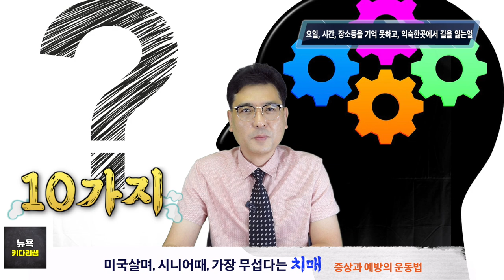미국에서 노인 되가며, 가장 무섭다는 이 증상의 진단과 예방법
인간의 수명이 길어진다는건,
축복일까요? 아니면, 저주일까요?
찬반론이 팽팽히 맞서지만,
의학기술 식생활계선 건강검진등
여러요인으로, 현재는 기대수명 100세시대를
살고 있는게 현실이죠^^

어느, 한 조사기관에서 조사한바에 따르면 우리가 살아가면서,
가장 무섭고 두려운 질병이 뭐냐는 질문에
가장 많은사람이
암도아닌 심장질환도 아닌
치매를 꼽았다고 하는데요,

간단한 치매 진단 테스트보이시죠?

테스트를 해보시고 6개 이상
해당되면 치매 전문기관을찿아
치매진단을 하셔서 조기발견을 하는것이 중요합니다

1 오늘 날짜와 요일을 잘모른다
2. 본인이 놔둔 물건을 잘 못찾는다
3. 같은 질문을 반복해서 한다
4. 약속을 자주 잊어 버린다
5. 물건을 찾으로 갔다가 잊어버리고 그냥 온다
6. 물건이나 사람이름이 잘 기억나지 않는다
7. 대화중 내용이 이해가 안되서 다시 물어본다
8. 길을 잃거나 헤맨 적이 있다
9. 예전보다 계산 능력이 떨어진다
10. 성격이 변했다
11.이전에 잘 사용하던 도구 사용이 서툴러 졌다
12.예전보다 방이나 주변 정리를 잘 못한다
13. 상황에 맞게 스스로 옷을 선택해서 입지 못한다
14. 혼자 대중 교통을 타고 목적지에 가기가 힘들다
15. 내복이나 옷이 더러워져도 갈아입지 않는다

제가 오늘 여러분께 치매의 증상과 예방법을
소개해드리며 드리고싶은말은
지신이 아는만큼 볼수있다는말 아시죠?
우리가 미리 치매에 관련된 증상
지식을 습득해 둔다면,
나는 물론이고 부모님시나 주위 어른신들의 치매증상이
눈에 보여, 치매 예방법을 올바로 실천하실수 있을 겁니다

우리 뉴욕키다리쌤의 구독자 여러분!!
건강한 삶을 살기위해
긍정적인생각 적당한운동
좋은식생활
잊지마세요!

1. 미국 삶속에 모습 이모저모
2. 한국 삶속에 모습 이모저모
3. 미국에서 꼭 알고 살아야 할 정보
4. 키다리 쌤과 Talk
5. 키다리 쌤과 Business 엿보기
6. 구독자 사연 소개
7. Road Driving
8. 뉴욕 키다리 쌤과 실시간 만남
9. 키쌤의 글로벌 핫이슈